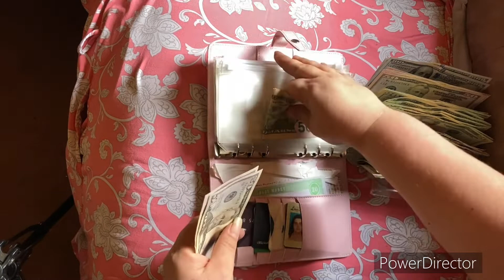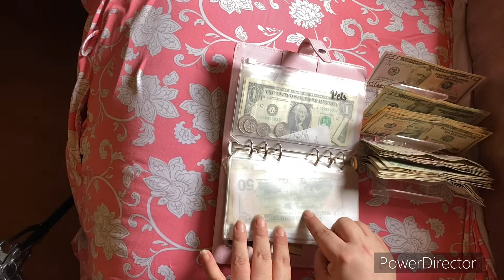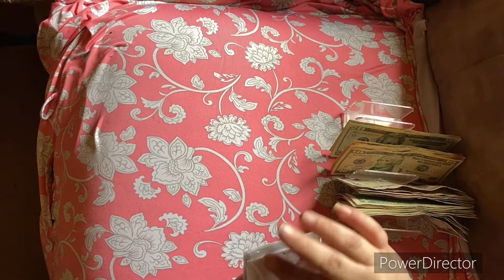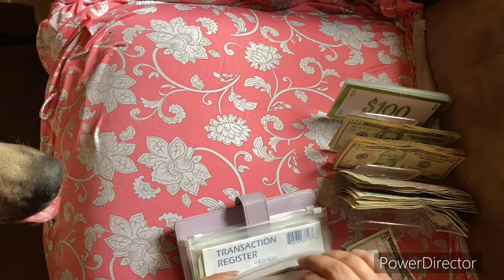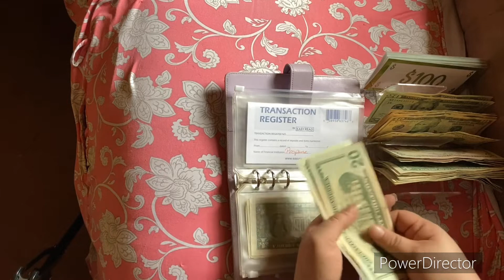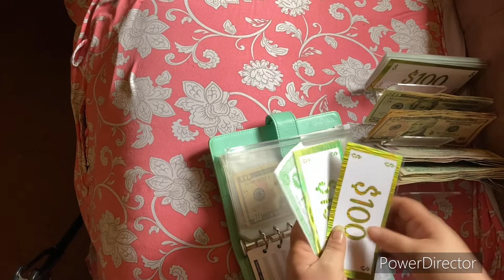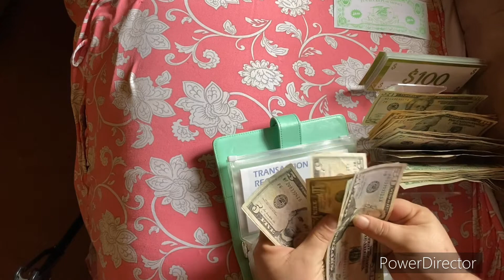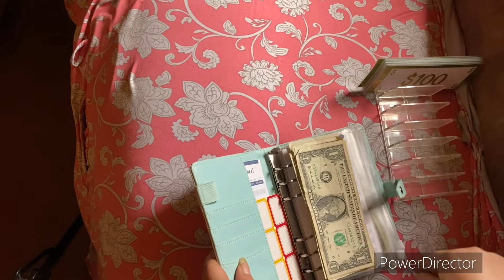April Paycheck #1 cash stuffing